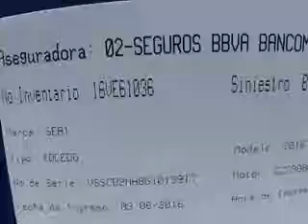SUBASTASMA SEAT, TOLEDO 2016